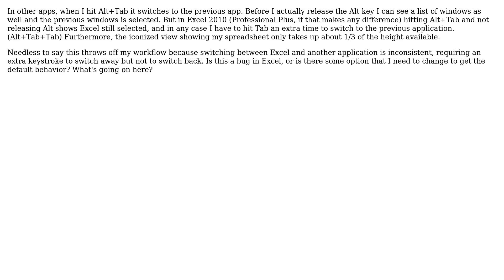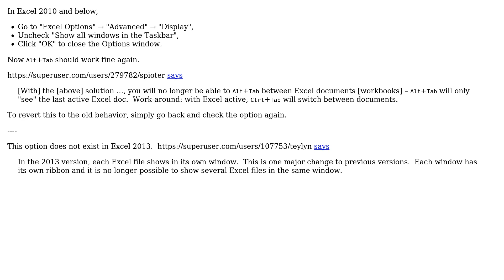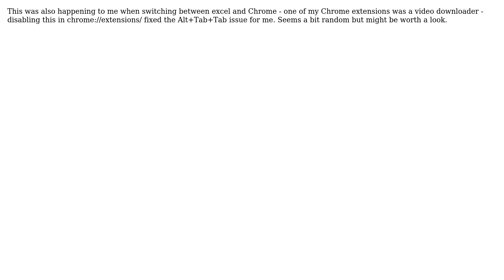Why do I have to hit tab twice to Alt+Tab away from Microsoft Excel? (3 Solutions!!)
Why do I have to hit tab twice to Alt+Tab away from Microsoft Excel?

With thanks & praise to God, and with thanks to the many people who have made this project possible! | Content (except music & images) licensed under cc by-sa 3.0 | Music | Images & others | With thanks to user user664527 user Scott user Pietie user Michael user ahiijny and the Stack Exchange Network Trademarks are property of their respective owners. You are responsible for your own actions.